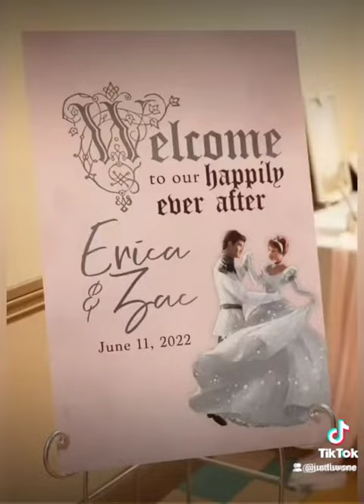Year at a Glance! Luvone's Beautiful Occasions!